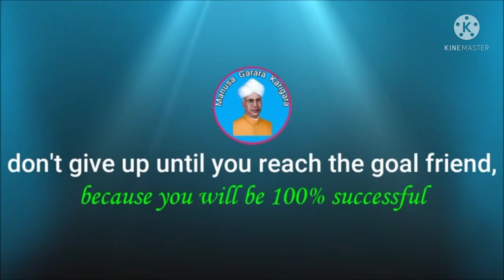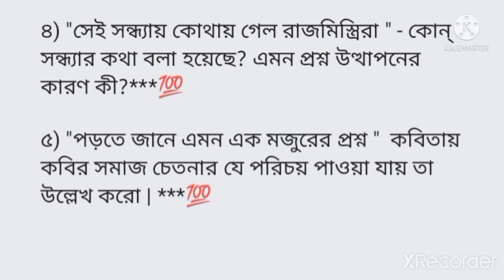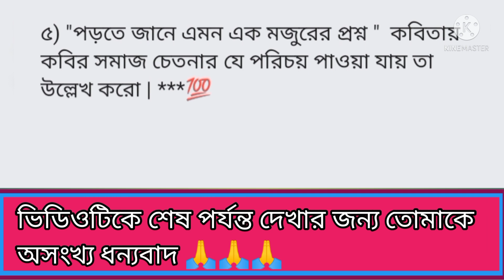H.S bengali suggestion 2022/ সম্পূর্ণ ফাইনাল সাজেশন /প্র্যাকটিস করলে 100% ...... 🔥🔥🔥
Today I am discussing Bertolt Brecht's writings for class Twelve students. The five most important questions from this international poem are discussed. These questions are so important that the questions are presented in the video after repeated research. Keeping in mind the overall welfare of the students so that the students do not get confused in the(Manusa Garara karigara) examination hall and so that the questions are common.H.S bengali suggestion 2022/ সম্পূর্ণ ফাইনাল সাজেশন / প্র্যাকটিস করলে 100% 🔥🔥🔥(Manusa Garara karigara)
H.S bengali suggestion 2022/ সম্পূর্ণ ফাইনাল সাজেশন / প্র্যাকটিস করলে 100% 🔥🔥🔥(Manusa Garara karigara)

i) ভাত